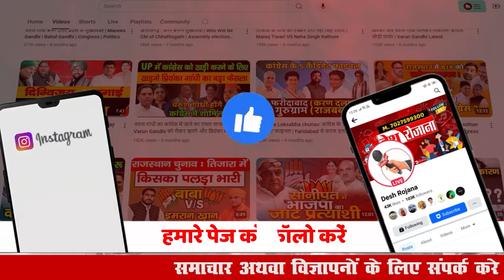Faridabad Smart City की हालत! क्या बड़ा चुनावी मुद्दा बनने जा रहा है?